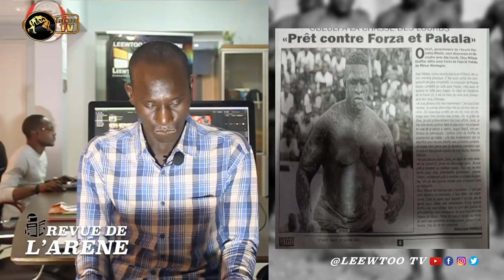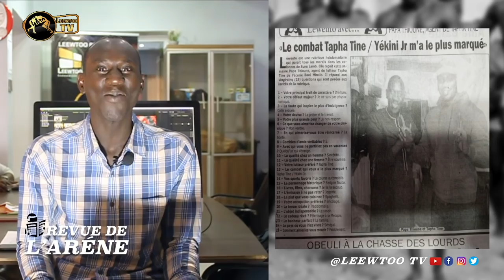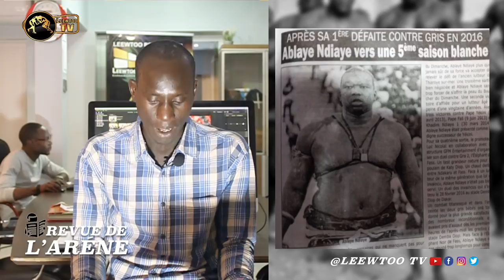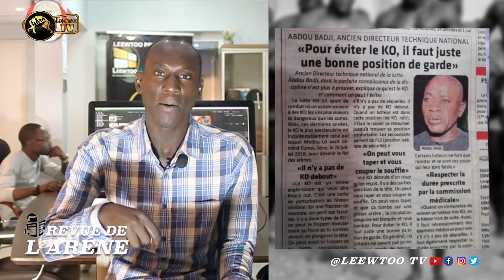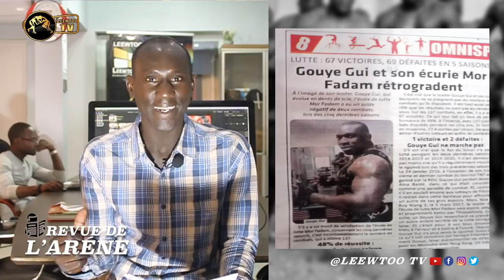REVUE DE L'ARENE DU 19 JANVIER 2021